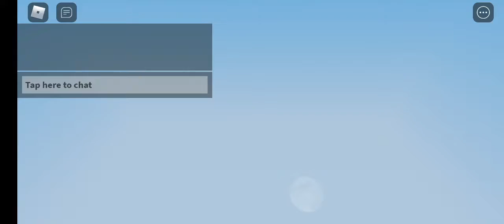Roblox Bed Wars Part 21